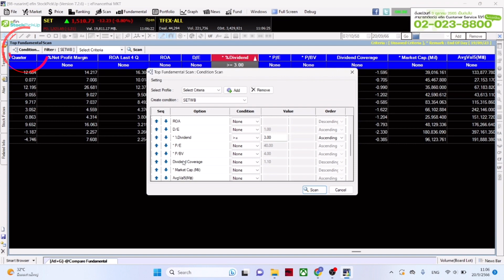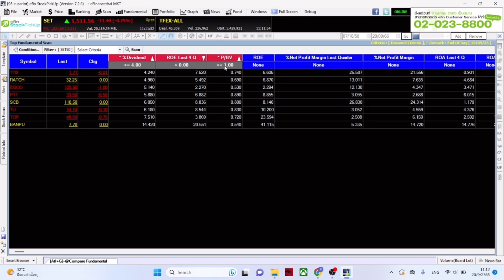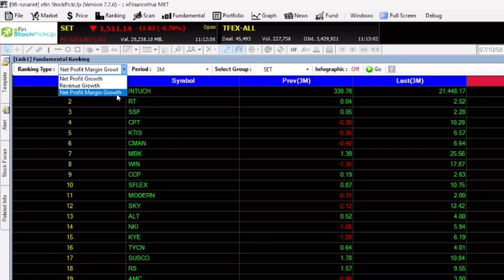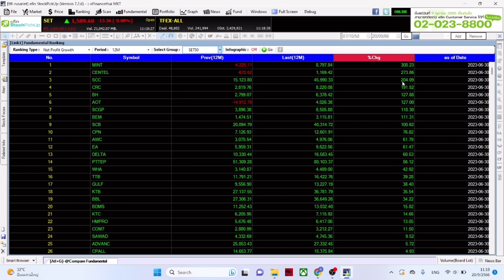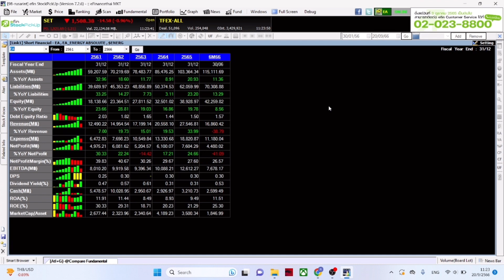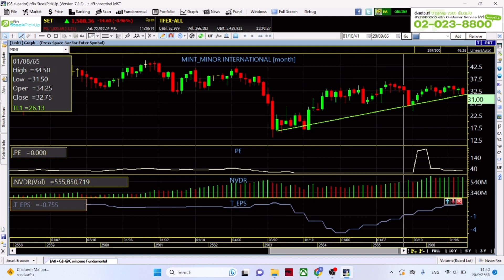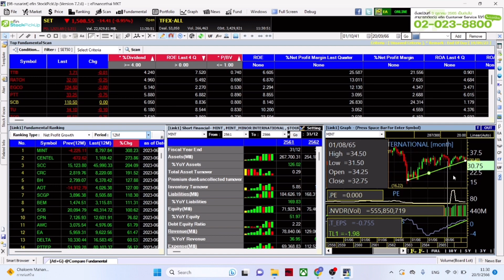เทคนิคหาหุ้นงบการเงินแข็งแกร่ง ด้วยฟังก์ชันสำเร็จรูป Compare Fundamental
รอบนี้มาเอาใจสายงบการเงิน ด้วยฟังก์ชันสำเร็จรูป Compare Fundamental ที่จะช่วยนักลงทุนค้นหาหุ้นที่ปัจจัยพื้นฐานดี งบการเงินดี เพื่อที่จะได้ถือไปนานๆ เหมาะสำหรับนักลงทุนระยะยาว ซึ่งเครื่องมือนี่ใช้งานและมีประโยชน์อย่างไร ตามไปหาคำตอบพร้อมกันค่า
พิเศษตอนนี้ efin StockPickUp อัปเดต 8 ฟังก์ชันสำเร็จรูปใหม่ สามารถเข้าใช้งานได้แล้ว วันนี้
รับชมวีดีโอพาใช้งานจริง 8 ฟังก์ชันใหม่สำเร็จรูป พร้อมใช้งาน ได้ที่นี่
นักลงทุนที่เปิดพอร์ตกับโบรกเกอร์สามารถเข้าใช้งานได้ เช็กรายชื่อบริษัทหลักทรัพย์ ที่นี่
นักลงทุนสามารถสมัครทดลองใช้และทำไปพร้อมกันได้ที่นี่
สมัครบริการเพื่อใช้งานโปรแกรม efin StockPickUp ได้ที่นี่